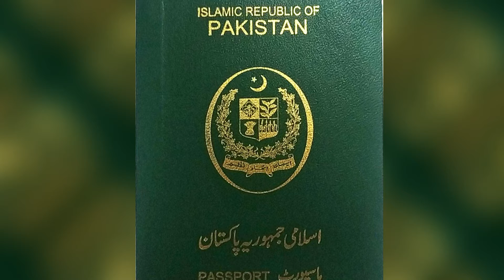Kenya suspends visa-free transit with Pakistan and launches crackdown on illegal Pakistanis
Kenya suspends visa-free transit with Pakistan and launches crackdown on illegal Pakistanis in Nairobi.